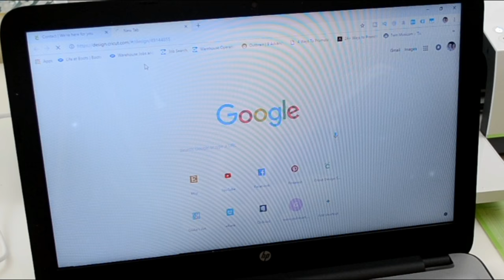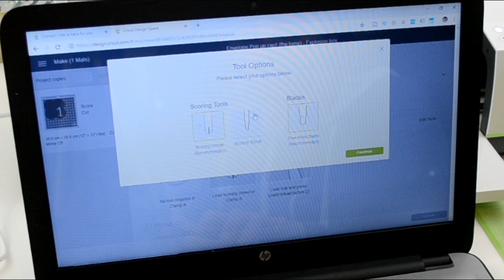Diy Circle Envelope Card | Cricut Maker Tutorial | Paper Crafts by Giulia's Art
This is a DIY Video Tutorial on how to make Circle Envelope Card for your boyfriend or girlfriend with the new Cricut Maker machine. Best Valentine Love card for him, her.

I've done this project in the Cricut Design space.

The cricut maker machine came with some tools and supplies as well ;) Thank to Craft Stash for sponsoring this video and giving me the opportunity to test this cool machine :) You can find all the tools and supplies a crafter need on their website!

With its revolutionary toolset, Cricut Maker cuts, writes, and scores more materials – with greater precision and control – than ever before. Plus, with more tools coming, Cricut Maker grows with you as you master each new craft. Cricut Maker is full of thoughtful touches to make your DIY experience easier. Extra built-in storage keeps your tools organized and within reach. A helpful docking slot holds your tablet or smartphone. And the convenient USB port lets you charge your device in a flash.

Please help transcribe and/or translate this video so more People

Thanks!

If you completed any of my  DIY paper crafts, let me hear about it!

On this Channel you'll find the following videos:
DIY Paper Crafts Tutorials , Crafting Tools Reviews and Vlogs.

Learn Amazing Crafts - Paper Crafts, Scrapbooking, Greeting Cards, Explosion boxes, Handmade Photo Albums etc.

My name Is Giulia! I'm so glad to have you on my channel! I'm from Romania but currently I live with my husband in Nottingham, UK. Making videos is our passion, We love editing and making content that can help you making the perfect gifts for your loved ones.
I love to make gift ideas, room decor, DIY's, and life hacks videos!

Thank you guys for believing in me. I love you all so much!

Q&A

Filmora wondershare

This policy is valid from 20 May 2014

This channel is a personal channel owned by Emanuel & Giulia Talmacel.

This channel accepts forms of cash advertising, sponsorship, paid insertions or other forms of compensation.

The compensation received will never influence the content, topics or posts made in this channel.

The owner(s) of this channel is occasionally compensated to provide opinion on products, services, websites and various other topics.